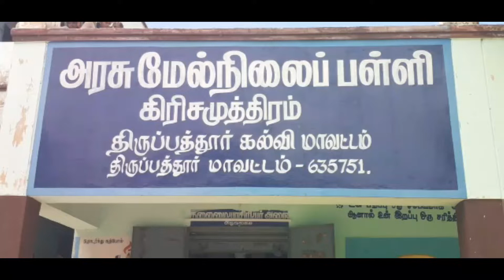THIRUPATHUR DISTRICT GIRI SAMUDRAM FREE CYCLE NEWS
மாணவ.,மாணவிகள் ஆசிரியர்களுக்கும் பெற்றோர்களுக்கும் உரிய மரியாதையை அளித்து சமுதாயத்திற்காக தங்கள் பணியை செய்திட வேண்டும் ஆம்பூர் அருகே கிரிசமுத்திரத்தில் விலையில்லா மிதி வண்டிகளை வழங்கி - வேலூர் நாடாளுமன்ற உறுப்பினர் கதிர் ஆனந்த் பேச்சு
         திருப்பத்தூர்மாவட்டம்,ஆம்பூர் அருகேயுள்ள கிரிசமுத்திர அரசினர் மேல்நிலைபள்ளியில் விலையில்லா மிதிவண்டிகள் வழங்கும் விழாவானது நடைபெற்றது இதில் வேலூர் நாடாளுமன்ற உறுப்பினர் கதிர் ஆனந்த் கலந்துகொண்டு விலையில்லா மிதிவண்டிகளை வழங்கினார் பின்னர் விழாவில் நாடாளுமன்ற உறுப்பினர் கதிர் ஆனந்த் பேசுகையில் பள்ளிக்கு கணினிகள் மேஜைகள் நாற்காலிகள் பிரிண்டர்கள் போன்றவைகள் தேவை என கோரிக்கை வைத்துள்ளனர் இவைகள் அனைத்தையும் தனது சொந்த நிதியிலிருந்து செய்து தரவுள்ளேன் மேலும் மாணவ,மாணவிகளாகிய நீங்கள் பெற்றோர்களையும் ஆசிரியர்களுக்கும் உரிய மரியாதையை அளித்து சமுதாயத்திற்கும் சேவையாற்றி பணி செய்திட வேண்டும் என்று பேசினார்